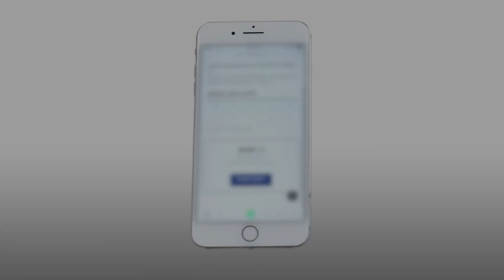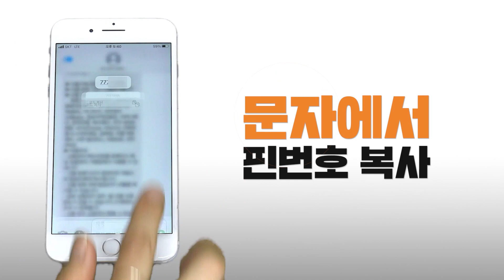💰진주시 행복지원금💰 모바일 신청방법! (feat.제로페이 등록방법)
우리모두, 힘을 내요!
진주시가 진주시민에게 전하는 응원.
진주시 행복지원금. 온라인 신청으로 방문없이 받으세요!